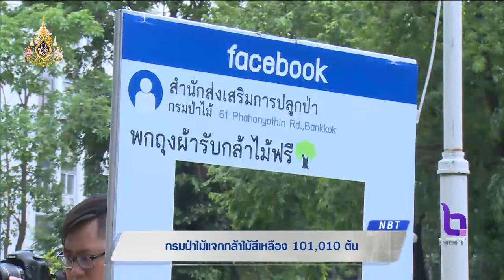"กรมป่าไม้" แจกกล้าไม้สีเหลือง 101,010 ต้น ในโครงการ"รวมใจไทย ปลูกต้นไม้ เพื่อแผ่นดิน"